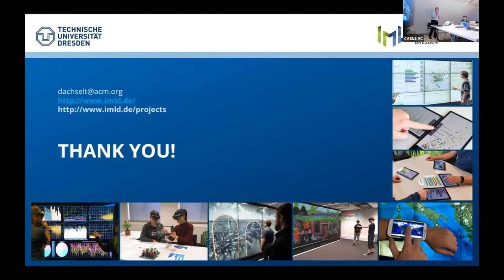Institute Seminar | Raimund Dachselt | 2022-06-07 | 2/2 Discussion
TITLE: Natural interaction for immersive data exploration and analysis by Prof. Raimund Dachselt, Chair of Multimedia Technology, Interactive Media Lab Dresden at the Faculty of Computer Science, Technische Universität Dresden, Germany

Raimund is a full professor of Computer Science and head of the Interactive Media Lab at Technische Universität Dresden. He received his PhD in 2004 from TU Dresden and was professor for User Interface & Software Engineering at University of Magdeburg from 2007 to 2012. At the Faculty of Computer Science at TU Dresden he has been elected director of the Institute of Software and Multimedia Technology, and serves as vice-dean from 2021 on. He has published more than 250 peer-reviewed publications and co-authored two major German textbooks on natural human computer interaction (HCI). Since 2019 Raimund is the Dresden spokesperson of the Transregional Collaborative Research Center (SFB/TR 248) Center for Perspicuous Computing (CPEC).

His research interests encompass HCI, interactive information visualization, and Mixed Reality interaction. He worked extensively in the area of interactive surfaces from smartwatches over tablets and tabletops to wall-sized displays (also combined in multi-display environments) and combined interaction modalities (e.g., multi-touch and pen, tangible displays, gaze-supported interaction, body gestures). He and his team made pioneering contributions to the field of interactive data visualization beyond the desktop including solutions for mobile devices, ultra-large displays, multi-device environments, Augmented Reality and other Immersive Analytics approaches.

ABSTRACT:
Novel visualization environments

Increasingly, interactive data visualization plays a crucial role in empowering human beings to access, explore, analyze, and make sense of data. The variety of applications stretches from advanced scientific data visualization in life sciences to personal data visualization on mobile devices. Thereby, the past decade has seen a growing research interest and demonstrated benefits in visualization environments beyond traditional desktop computers, often involving multimodal human-computer interaction. Immersive Analytics, an approach for spatial data analysis with (mostly) mixed reality technologies, is a particularly interesting research direction receiving a lot of attention and allowing unprecedented ways of diving into the data.

In this talk, Raimund will discuss such novel visualization environments, among them multi-device ensembles involving large visualization walls, (multiple) mobile devices, as well as immersive environments utilizing mixed reality technologies. Based on a discussion of several own research examples, he will introduce natural and appropriate ways of interacting with data in such future environments. The talk will also outline important challenges associated with these research directions.

Untermarkt 20
D-02826 Görlitz